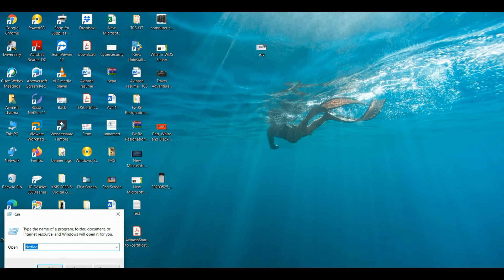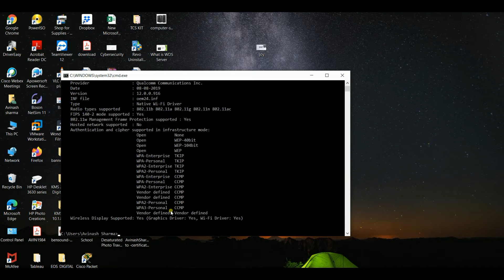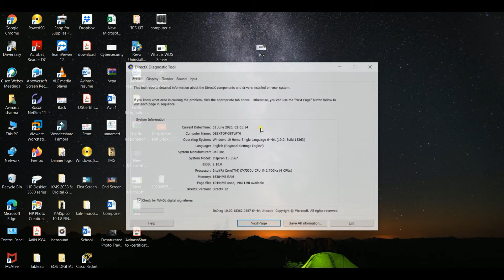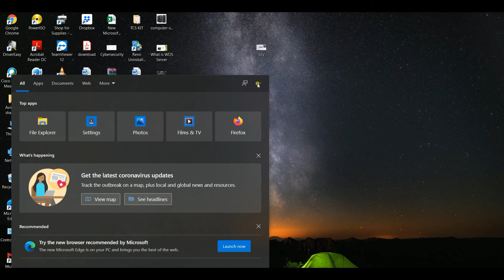How to check laptop support MiraCast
MiraCast Technology is a great way for casting or mirroring devices on your Laptop / PC for FREE, so make sure to know if your device support that feature and take the advantage of using it.